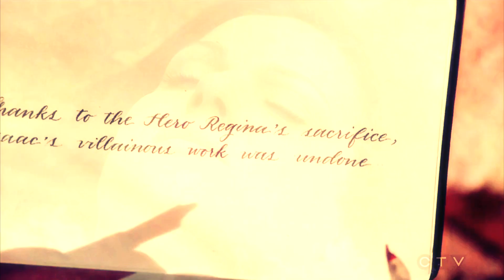OUAT CRACK || Season 4B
I'M BACK. My laptop broke and then it took so long for me to re download all the episodes onto it again, IT WAS SO STRESSFUL. But then I just made all the remaining episodes that I didn't use yet and make this. Hope you like it.
And yes, I died at the finale.
Also I kinda ship Rumbelle again oops.

Hope you all survive the hiatus!